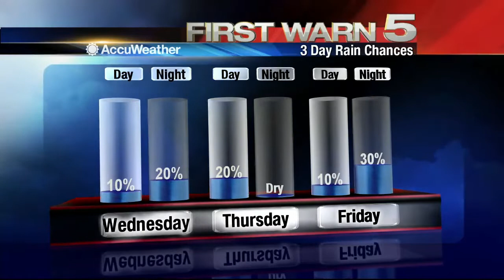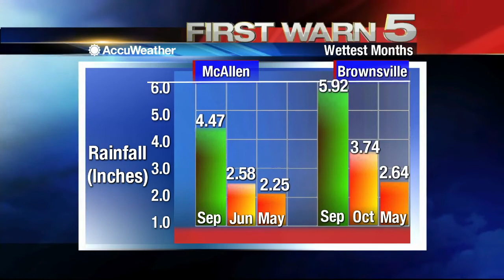Wednesday's Weather 6 a.m.